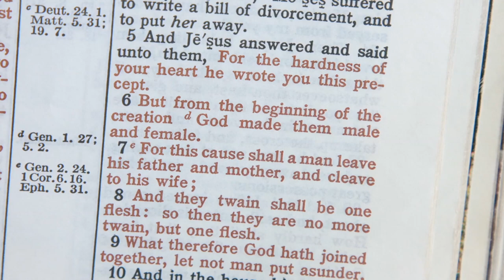DH102 Trailer "Diggin for Dinosaur Soft Tissue"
Trailer for our Dino Hunter Ep.2 "Digging for Dinosaur Soft Tissue"

To obtain a copy of this program on DVD with an HD digital copy, please go to: